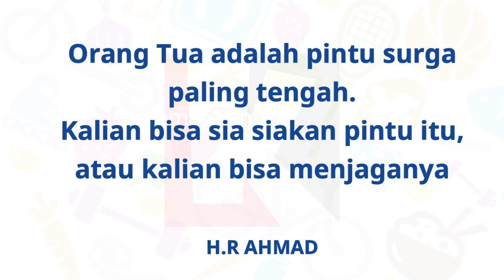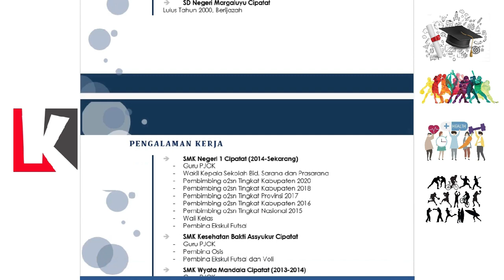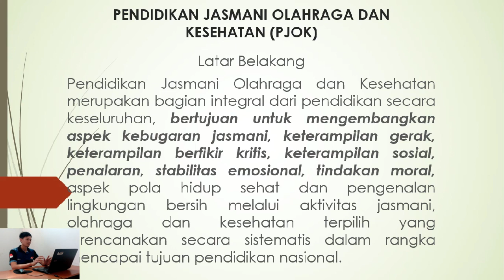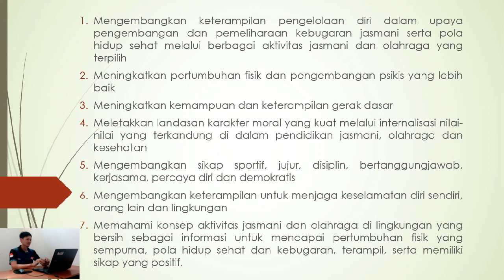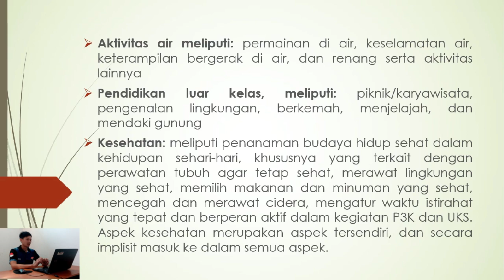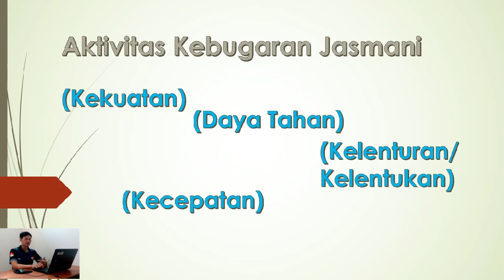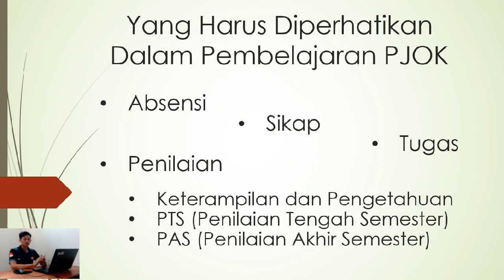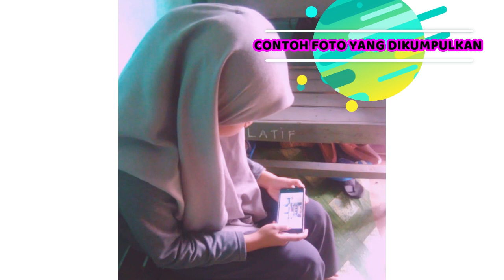Pengenalan Materi Pembelajaran PJOK SMK Kelas X dan XI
Semangat pagi salam olahraga. untuk siswa siswi kelas x dan xi, pada saat ini bapak akan menjelaskan materi apa saja yang akan kita pelajari.

Untuk absensi, kalian isi di kolom komentar dengan format: Nama Lengkap_ Kelas
Contoh : Kurniawan Muhammad Sahrudi_Kelas X TKRO 1
Kemudian Kalian harus difoto saat menonton video, dengan posisi video dilayar terlihat (Contoh Foto ada di akhir video)

Dikumpulkan Paling lambat hari Kamis tgl 23 Juli 2020